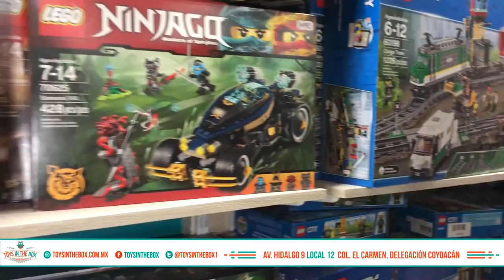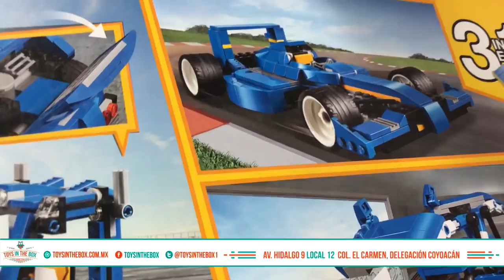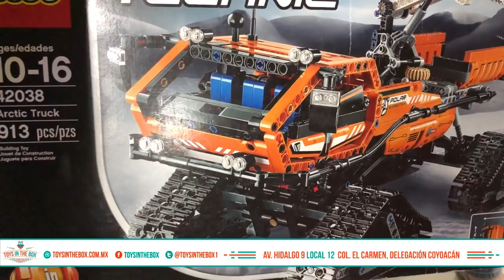TOYS IN THE BOX Recorrido por Atras tienda★ juegos juguetes y coleccionables ★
TOYS IN THE BOX juguetería coyoacan, disney store, juguetes importados, hot wheels, mattel, jurassic world y mas